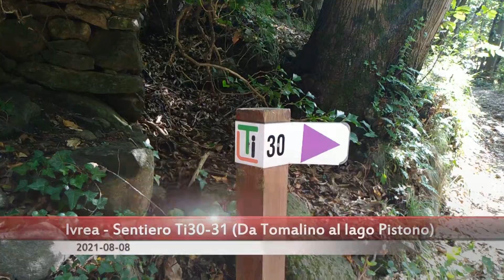MTB Ivrea - Sentiero Ti30 e Ti31 (Da Tomalino al lago Pistono)